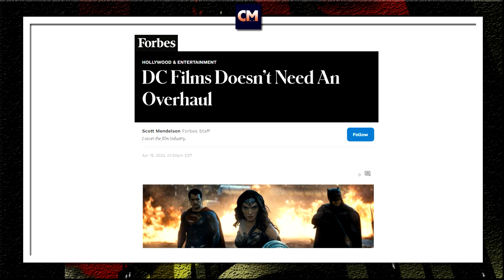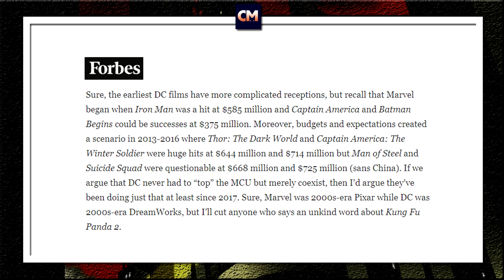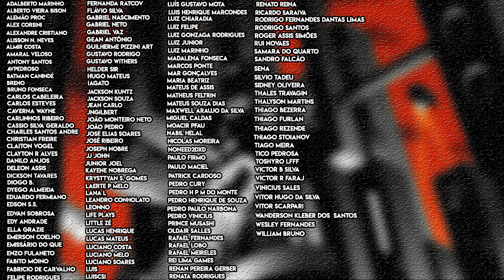DC não é um FRACASSO e não precisa seguir o mesmo modelo da MARVEL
Tendo em vista a matéria da da Variety, falando sobre a reestruturação da DC pela Warner Discovery, onde será dada ênfase no Superman e outros personagens além do Batman, a Forbes acabou lançando um artigo destacando o porquê errado pensar que a DC foi um fracasso no seu projeto de filmes no passado, bem como o fato que ela não precisa de uma modificação pesada e seguir o mesmo modelo da fórmula Marvel.

Bora dar uma olhada nas palavras da Forbes e considerar se a DC precisa ou não dar uma chacoalhada.

Valeu!